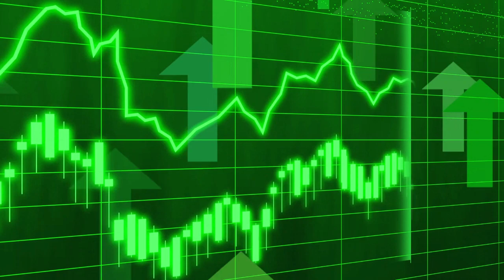El Ibex sube con ganas y conquista los 11.000 liderado por bancos y ArcelorMittal